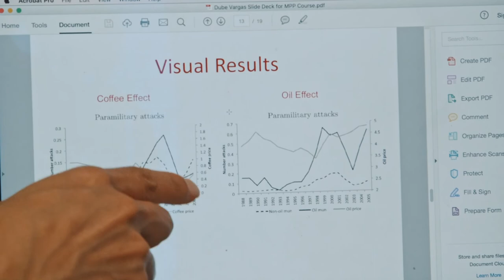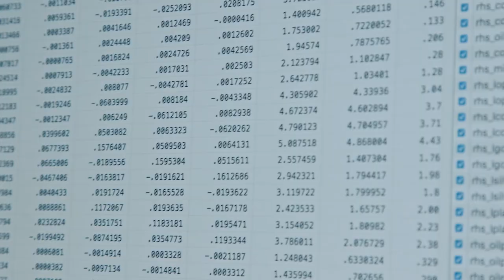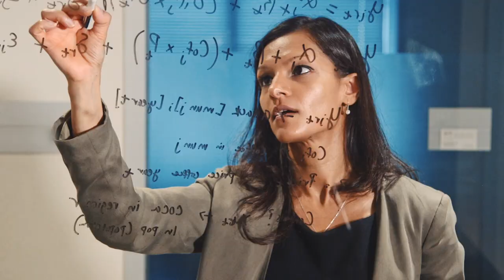The Pearson Institute Research Profile: Professor Oeindrila Dube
The Philip K. Pearson Professor of Global Conflict Studies Oeindrila Dube outlines her research on commodity price shocks and conflict, highlighting the research agenda of The Pearson Institute for the Study and Resolution of Global Conflicts.